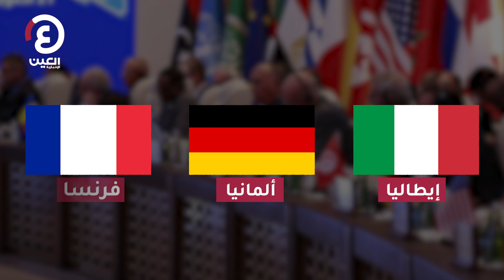عقوبات على معرقلي الانتخابات في ليبيا